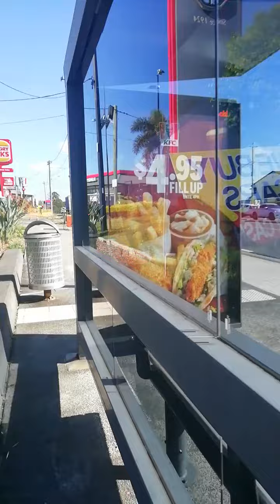Walk to Chemist Warehouse.....